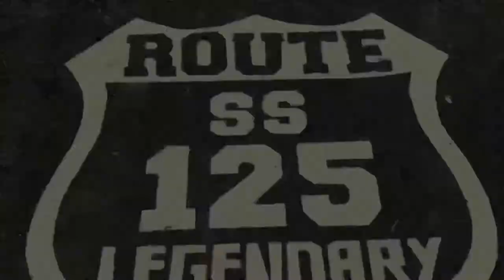Sardinien S1000RR BMW SS125